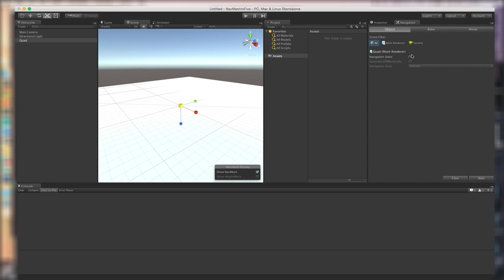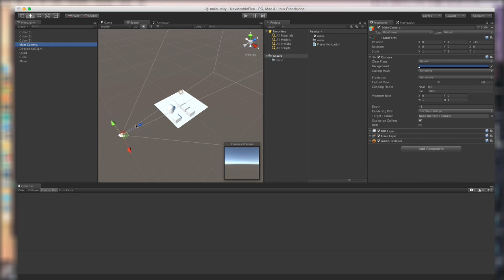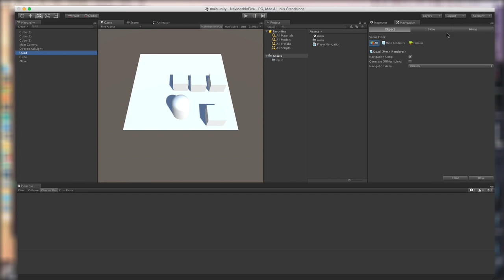Unity3D and Nav Meshes in Five Minutes (Unity 5 NavMesh)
A super quick overview of how to make a Navigation Mesh Agent go to points on a Navigation Mesh in Unity3D. Also features a brief scripting tutorial where a player can use mouse clicks to indicate where they want to go on a nav mesh using Raycasts.